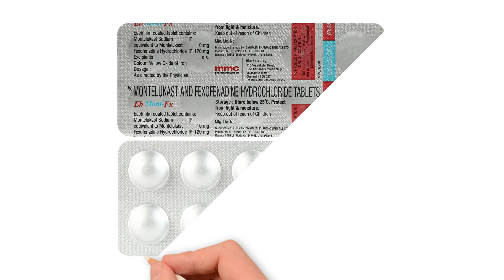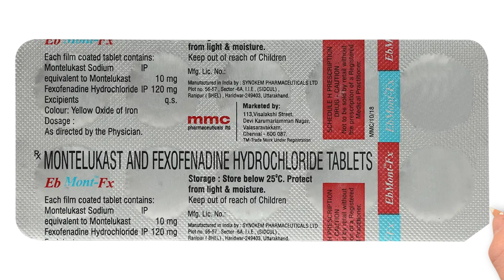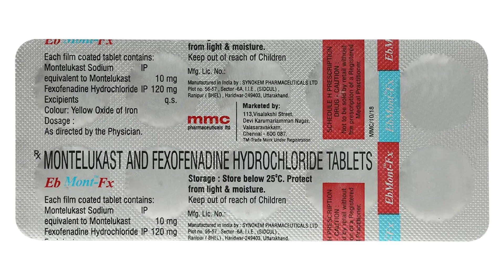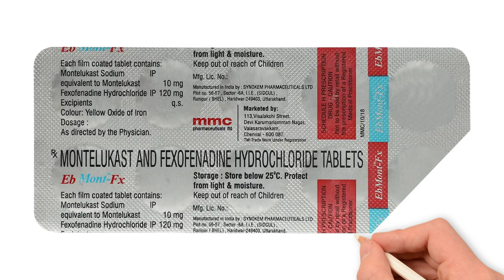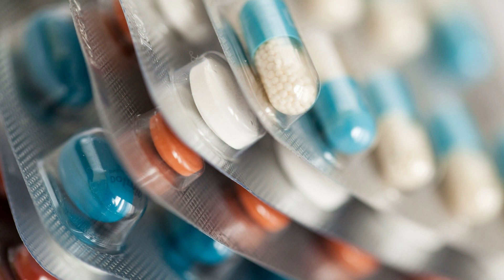Ebmont FX Tablet Uses & Side Effects in Hindi, Ebmont FX Tablet Ke Fayde Aur Nuksan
ebmont fx tablet uses & side effects in hindi | ebmont fx tablet ke fayde aur nuksan | how to use ebmont fx tablet. in this video, we will discuss what are the uses and benefits of ebmont fx tablet. How to use ebmont fx tablet. We will also discuss what are the side effects of ebmont fx tablet. Watch the complete video for detailed review of ebmont fx tablet in hindi.